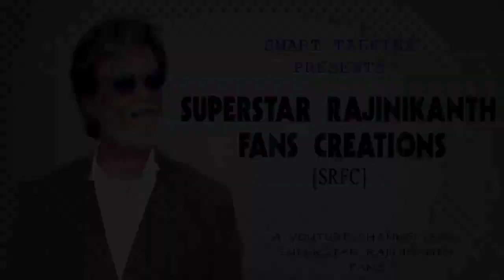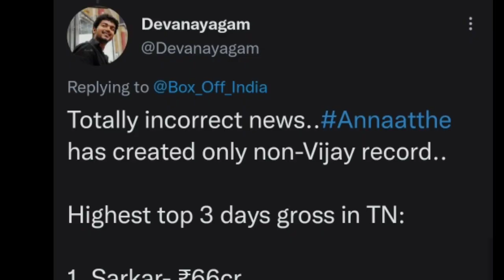அண்ணாத்த வசூலை பார்த்து பைத்த்தியம் போல் கதறும் விஜய் ரசிகர்களை கிழித்த ரஜினி ரசிகர் வீடியோ | SRFC